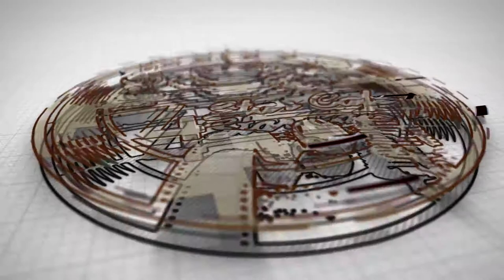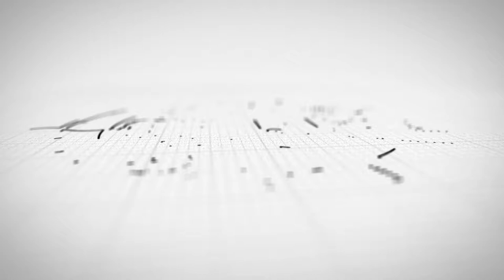10 Proven Tips To Get Your First Project on Upwork | Proposal Sending Tips | Cover Letter Tips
In this video we are sharing proven UpWork Tips To Help You Win Jobs very fast. If you are still struggling to get your first job on UpWork. Don't Worry, You are not alone we also made mistakes.
Now 4 star cafe is with you we will guide you about freelancing.

Your Quries answered in this video:

How to write cover letter on UpWork?
How to get first project on UpWork?
Tips For new freelancers

🔔CHAPTER TIMES🔔
Intro - 0:00
#1 Patience - 1:39
#2 First Learn Skill - 2:27
#3 Work On Communication Skill - 4:01
#4 Avoid These Mistake On UpWork Profile - 5:26
#5 UpWork Profile Setup Basic Tips - 6:40
#6 Tip to Select Client on Upwork & Win First Job - 8:01
#7 How to Write Cover Letter Basic Tips? - 11:45
#8 How to use Upwork Connects Properly? - 15:20
Client client psychology Upwork Pro Tips - 19:13